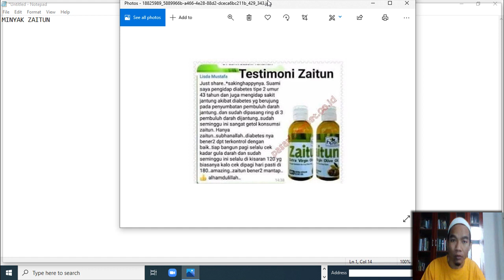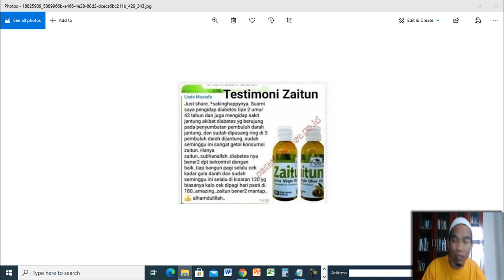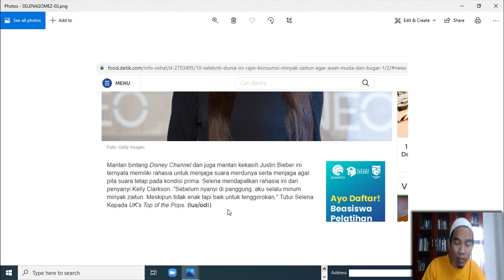Jual Minyak Zaitun Murni Murah di Kabupaten Kepulauan Yapen Order 081282707458